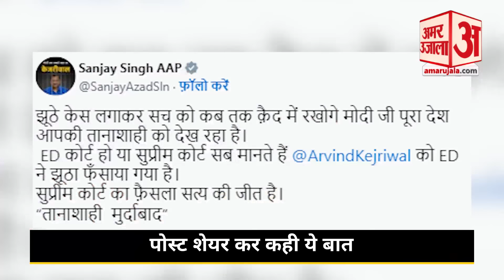Arvind Kejriwal Bail: केजरीवाल की अंतरिम जमानत पर Sanjay Singh के बयान ने सभी को चौंकाया!